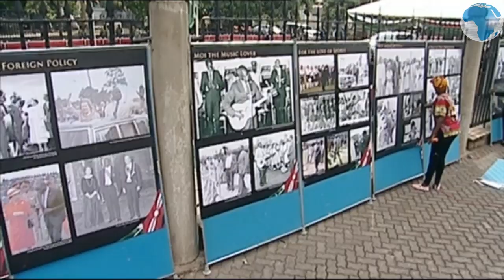Atwoli's condolence message at Moi's farewell